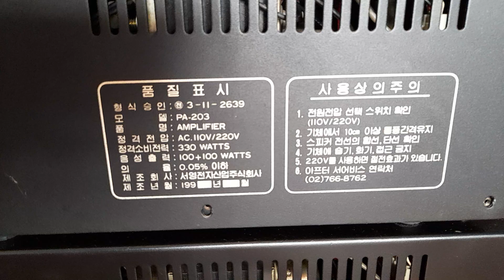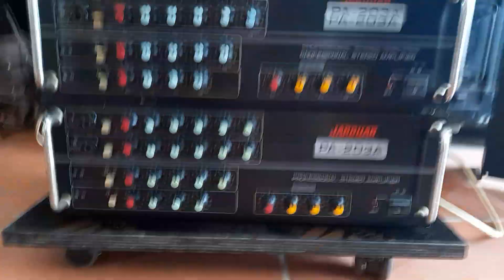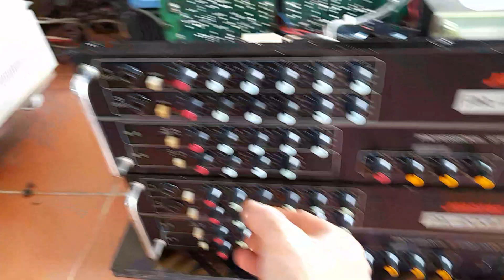Amply Jarguar 203A hàng bãi Hàn Quốc xịn .Giá 3tr200k .LH 035 874 2679